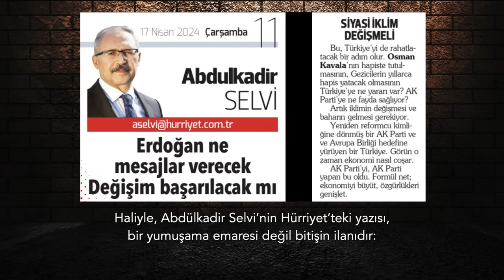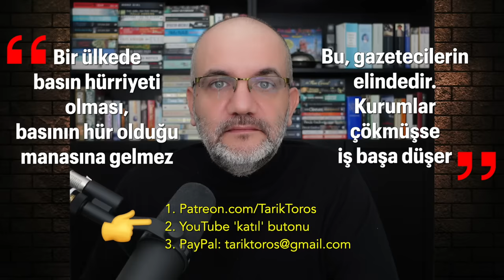Erdoğan'ın kaçınılmaz finali.. | Tarık Toros | Analiz | 20 Nisan 2024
20 Nisan 2024

• Erdoğan “Biz bitti demeden bitmez” sözüyle, o noktaya geldiğini itiraf etmiştir.
• AKP eski gücünde değil. Bunun o da farkında. Farkında olmadığı şey, ne yaparsa yapsın bunu değiştiremeyecek oluşu.
• Tarihteki tüm örnekleri gibi Erdoğan da benzer bir finali yaşayacak. Ne yaparsa yapsın!
• Halk “bitti” deyince biter. “Biz bitti demeden bitmez” sözü, halka meydan okumaktır.
• Dolayısıyla burada merak edilen, rejimin hangi yolu izleyeceği değil muhalefetin tercihlerinin ne olacağıdır.
• Korkunç, tarif edilemeyecek, yüz yıldır görülmemiş bir yoksullaşma söz konusu.
• “Ekonomiyi o bozdu, o düzeltir” diye bakan seçmen, Erdoğan orada oturduğu sürece düzelmeyeceği gibi, daha da kötüye gideceğini gördü ve ondan vazgeçti.
• Erdoğan kadar çevresi de denizin bittiğinin farkında. Bunun telaşı var.
• Türkiye’de geniş yığınlar zenginleşerek özgürleşeceklerini zannederler. Kaba, maddeci bir tutumdur bu. Halbuki, özgürleşerek zenginleşebilirsiniz.
• Özelde de böyledir: Özgürleşerek kendinizi gerçekleştirebilir. Hatta kainata meydan okuyabilirsiniz.